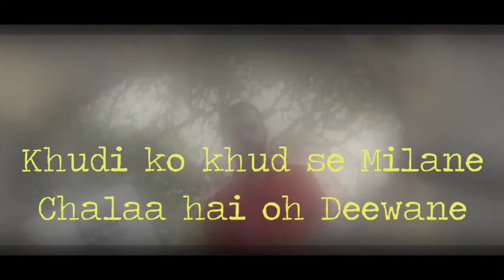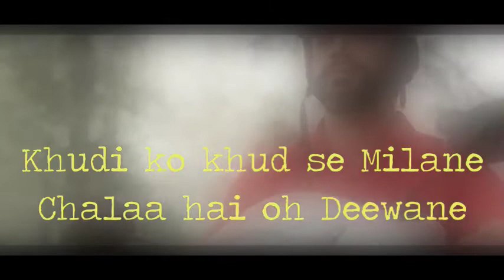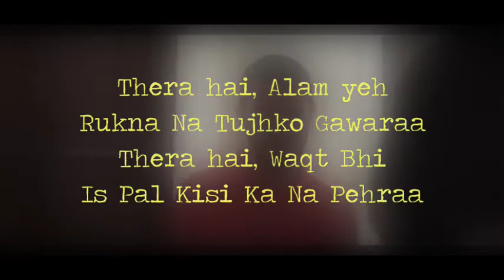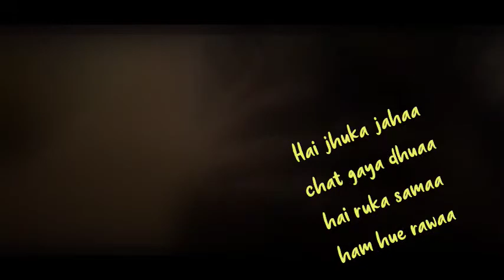[Lyrics] Khudi - the Local Train